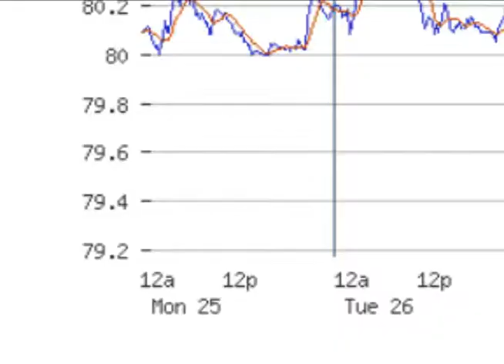El Valor de la Infraestructura y la infraestructura del Valor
Introducción al tema, el dinero fácil ha comprometido y secuestrado la tecnología en vez de servir a la mejora de nuestro entorno y por ende nuestra calidad de vida. La infraestructura obedece la avaricia inseguridad y emocional, sin relacionar los costos reales y deterioro ambiental. Nuestros hábitos deshumanizan degradan e impiden la sana coexistencia en los océanos, litorales y en todos los rincones de la tierra.